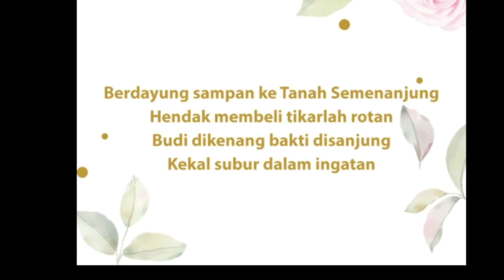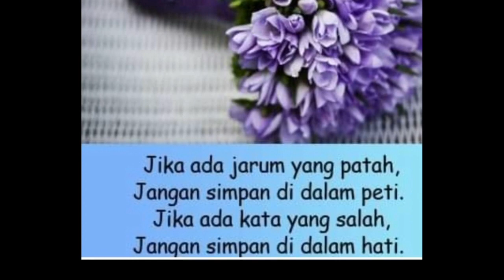Sekalung Budi Seindah Kenangan Buat Mantan YDP PIBG TN HJ Mat Jaid B. Othman